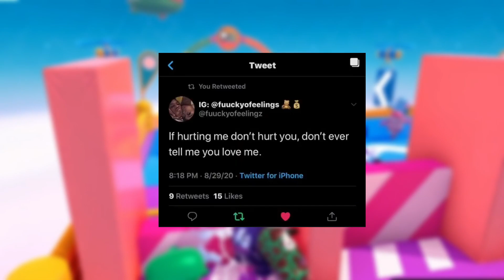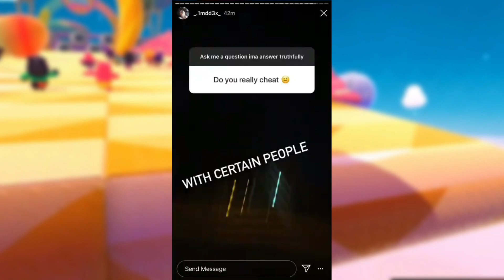FunnyMike Huge Update!!! Asya & her boyfriend, DD and the new girl, Mykel